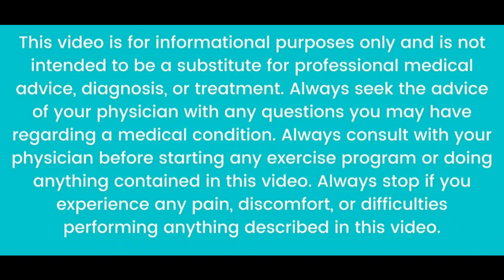100 ರೋಗ 1 ಸೊಪ್ಪು ಎಲ್ಲದಕ್ಕೂ ಪರಿಹಾರ ಈ ಸೊಪ್ಪಿನ ರಸ ಕುಡಿದರೆ ಸರ್ವ ರೋಗಕ್ಕೂ ಮುಕ್ತಿ Moringa /Drumstick leaves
Hello Guys!! - My name is Megha. A NRI Kannada girl. My channel is all about beauty, health, cooking, lifestyle, product reviews,
I share with you all my beauty DIYs for skin, hair, body, face - natural and at home.
Simple and glamorous makeup tutorial, fashion tips, Cooking - all Indian food,